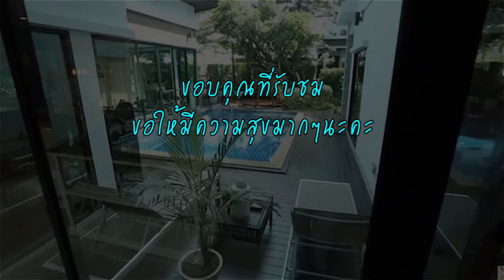สุดกตัญญู! เปิดเงินเดือน ดา เอ็นโดรฟิน ให้ยาย แถมซื้อบ้าน-ตึก ถึงกับเอามือปิดปาก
คุณยายหลุดเผยความกตัญญูหลานเงินที่ให้ยายแต่ละเดือน – นักร้องดัง ดา เอ็นโดรฟิน หรือ ดา ธนิดา ธรรมวิมล เปิดบ้านหลังใหญ่ ตัดใจซื้อ ยอมเป็นหนี้ครั้งแรก ขณะที่ยังมีแรงทำงาน

เพราะปกติ บ้านหลังแรก ก็จะเก็บเงินซื้อสด เพราะไม่ชอบเป็นหนี้ใคร แต่บ้านหลังนี้ มีทั้งส่วนของบ้าน และ ออฟฟิศ 120 ตารางวา น่าอยู่มากๆ ส่วนบ้านหลังแรก ให้คุณพ่อกับคุณแม่อยู่ ครูกับตำรวจเกษียณแล้ว